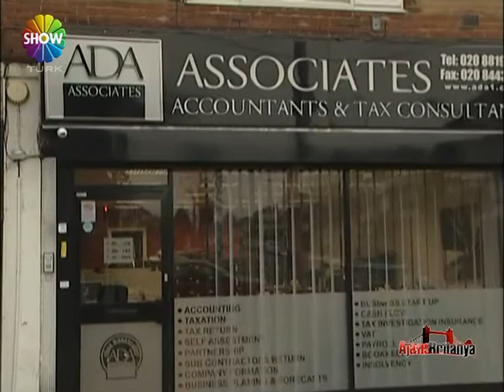AJANS BRITANYA FRANSA - RAFET EL ROMAN - YUSUF GUNEY 40